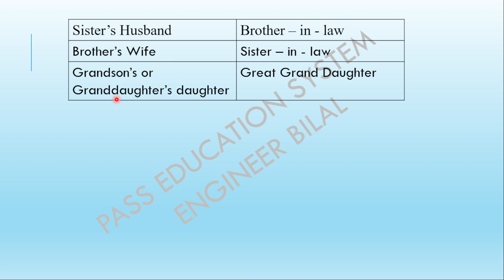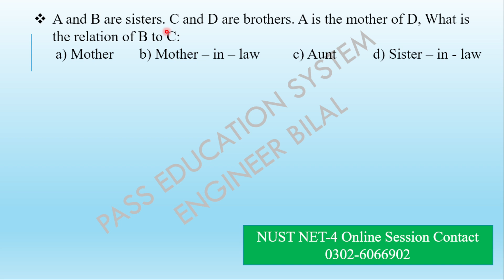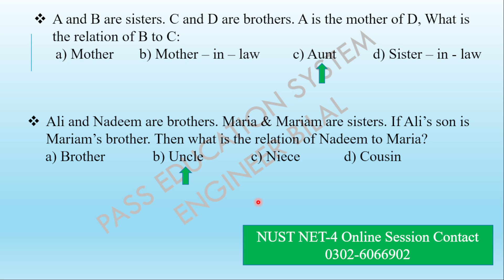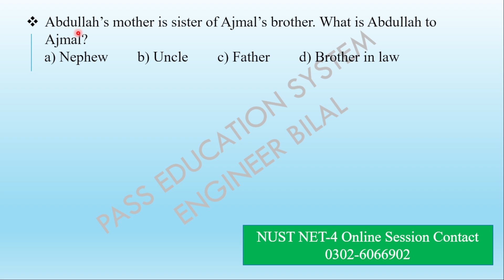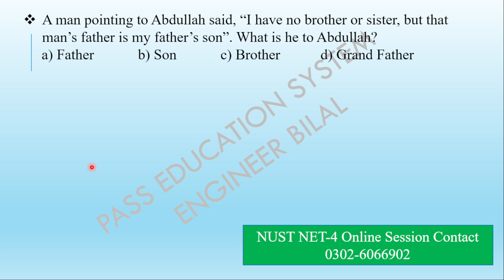Intelligence Questions in NUST Entry Test || Intelligence Questions from Blood Relations NUST NET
Are you preparing for NUST NET (National University of Sciences and Technology - National Entrance Test)? Do you want to increase your chances of success by practicing the most frequently repeated MCQs? Look no further than this video!

In this video, we will take a deep dive into NUST NET past papers and highlight the MCQs that have been repeated the most over the years. But that's not all - we will also provide you with insights on how to approach these MCQs and tips on how to solve them quickly and accurately.

Our focus will be on the Intelligence Quotient (IQ) section of NUST NET, which is known to be one of the most challenging sections of the test. You'll learn how to tackle questions on topics like sequence completion, analogies, logical reasoning, and more.

By the end of this video, you'll have a better understanding of what to expect from the IQ section of NUST NET, and you'll be better equipped to tackle the test with confidence. So, whether you're a first-time test-taker or looking to improve your score, make sure to watch this video and ace NUST NET!

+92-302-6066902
Follow us on: